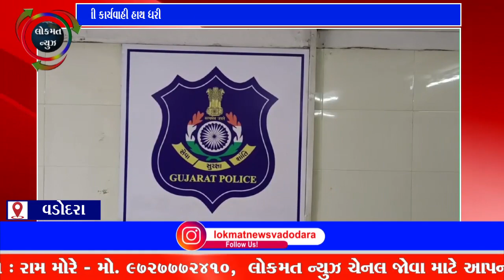બિલ વગરના અલગ અલગ કંપનીના સ્પ્રે શેમ્પૂ સાથે એક ઇસમને પોલીસ ઝડપી કાયદેસરની કાર્યવાહી હાથ ધરી